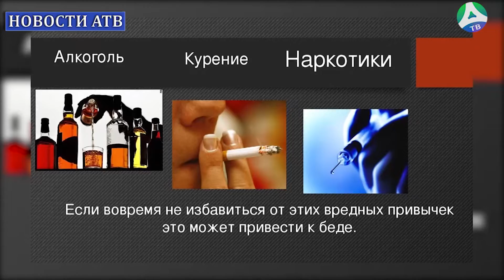2021-10-28 Единый день профилактики